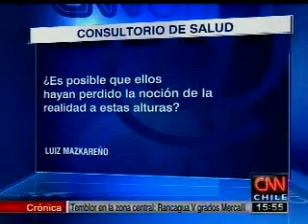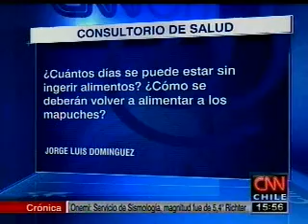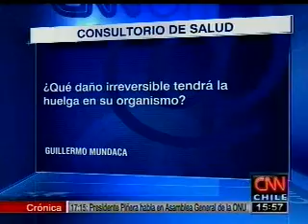Canal CNN: Entrevista a Jorge Rodríguez II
El médico y académico de la U. Andrés Bello habló sobre la huelga de hambre que mantienen 24 comuneros mapuches hace 70 días.